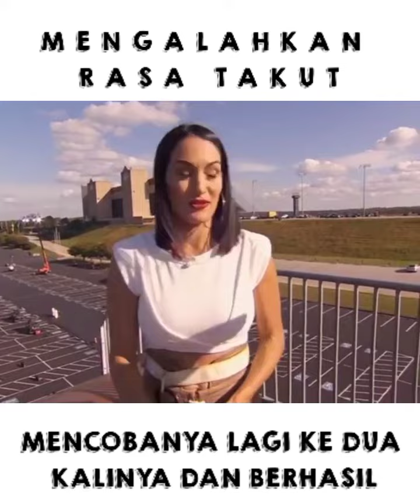JANGANN PERNAH MENYERAH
Short Podcast With Ps. El Roi Israel Sipahelut - KUNJUNGI daptkan artikel dan tulisan lainnya disana